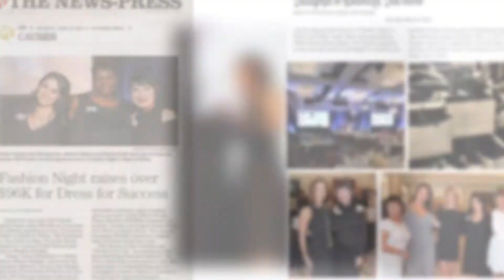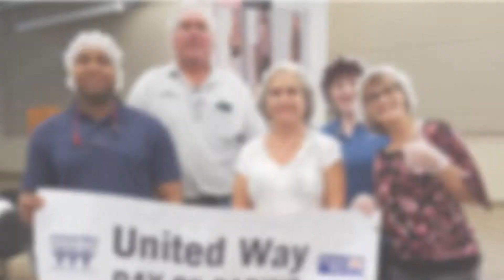Chico's FAS - Caring For Our Community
Through service and giving back, our Chico's, White House Black Market, and Soma associates are passionate about supporting the communities in which we live and do business.